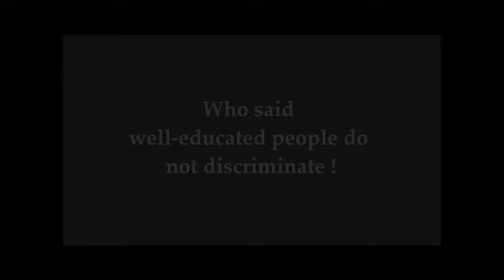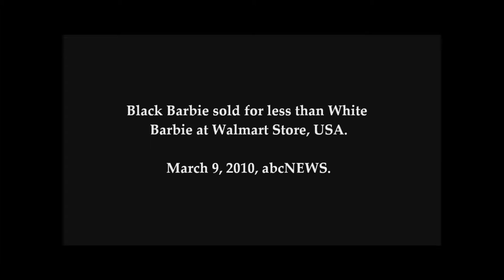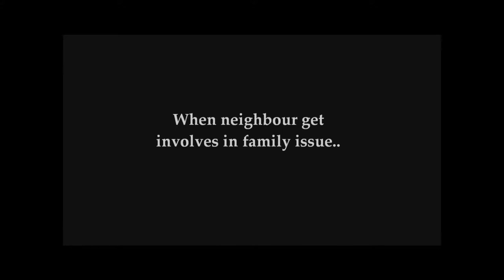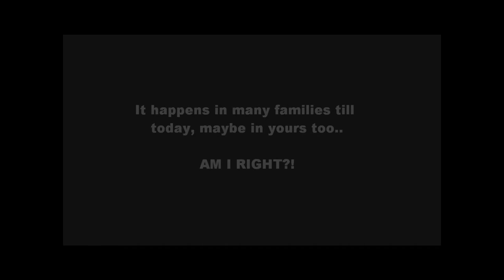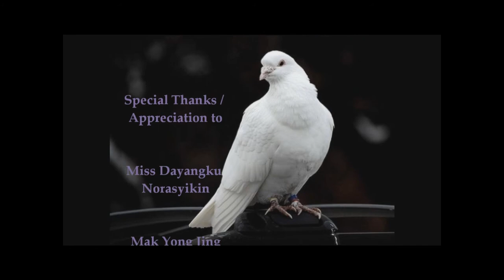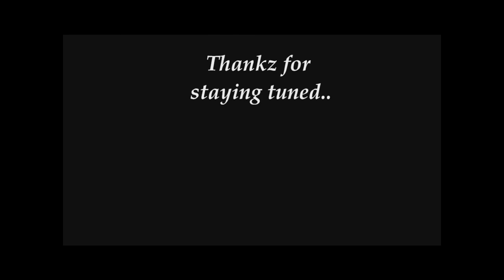Moral Presentation Movie.wmv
An Interesting video about racial discrimination~have fun, everybody=]